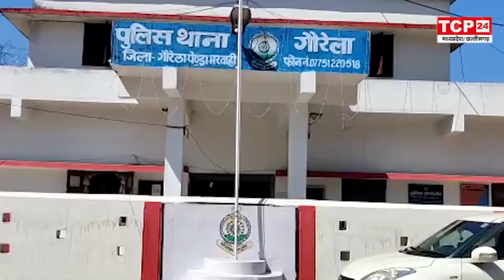GPM पुलिस ने ड्राइवर की हत्या के मामले में किया बड़ा खुलासा, 5 आरोपियों को किया गिरफ्तार....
GPM police made a big disclosure in the driver's murder case, arrested 5 accused.